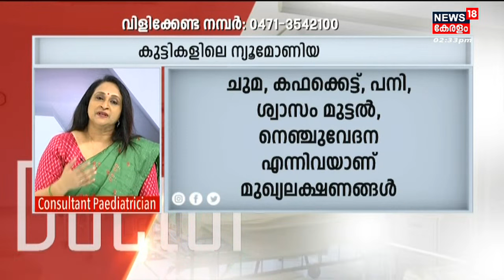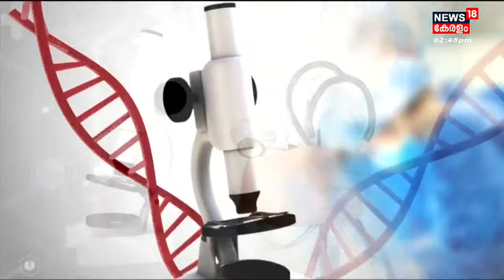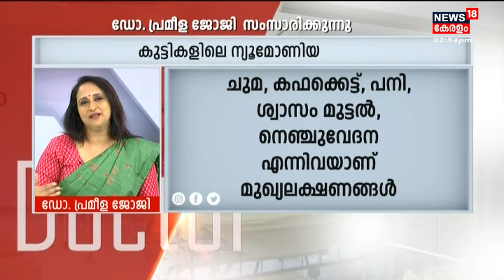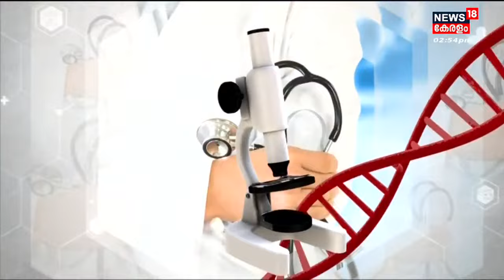Dr Q | കുട്ടികളിലെ ന്യൂമോണിയ പ്രതിരോധവും ചികിത്സയും | Pneumonia Among Children | 21st December 2022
Dr Q  : കുട്ടികളിലെ ന്യൂമോണിയ പ്രതിരോധവും ചികിത്സയും എന്ന വിഷയത്തിൽ Dr Prameela Joji മറുപടി പറയുന്നു.